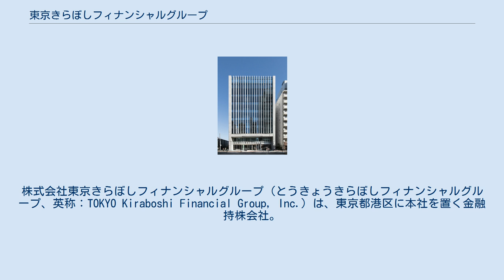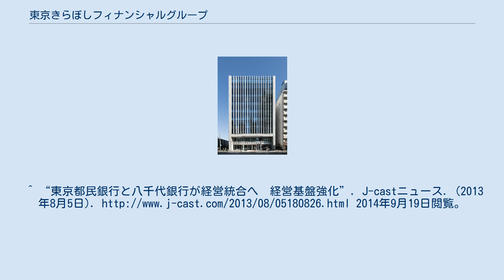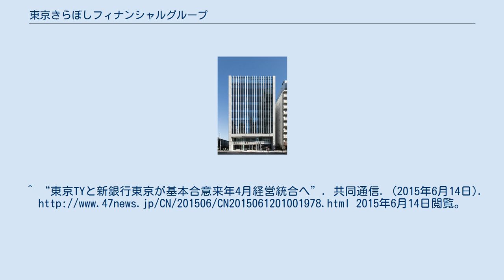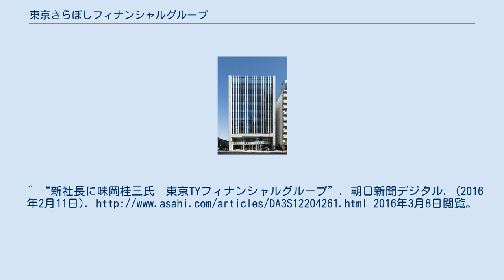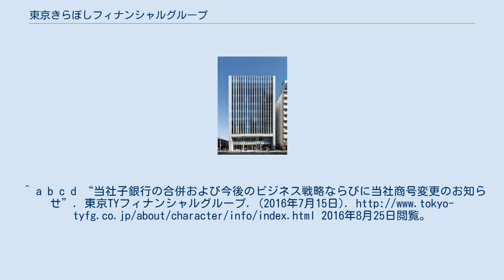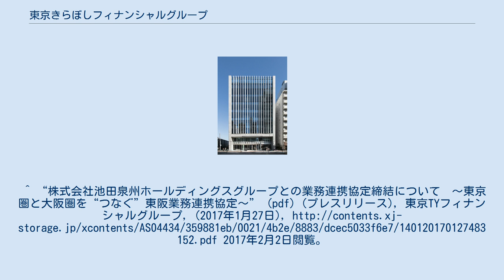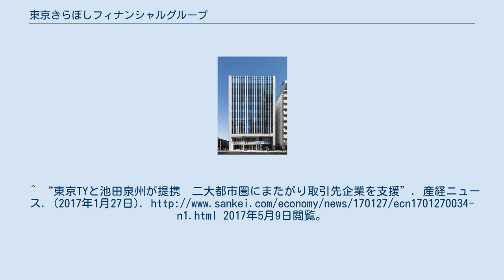東京きらぼしフィナンシャルグループ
株式会社東京きらぼしフィナンシャルグループ（とうきょうきらぼしフィナンシャルグループ、英称：TOKYO Kiraboshi Financial Group, Inc.）は、東京都港区に本社を置く金融持株会社。
きらぼし銀行を傘下に置く。
 2013年（平成25年）8月5日、東京都内を地盤とする地方銀行である東京都民銀行と第二地銀である八千代銀行が、2014年秋を目処に金融持株会社を設立し、経営統合をする交渉が進められていると報じられた。
その後、持株会社として「東京TYフィナンシャルグループ」を設立。
両行が銀行子会社として傘下に入り、本社を八千代銀本店に設置した。
なお、今般の合意時点で、両行が相互に相手行株式の持合をしている状況となっているが、経営統合後速やかに市場へ売買するなど処分することを明らかにしている。
 2015年（平成27年）5月27日、新銀行東京と経営統合を検討していることが明らかとなり、同6月12日、2016年4月の統合を目指し協議を進めることで基本合意したと発表した。
また発表の記者会見で柿崎東京TY社長（当時）は、「1行への集約もありうる」として最終的に3行の合併する可能性についても言及し、同年12月22日、東京TYは2017年度中を目処とする3行の合併実現にむけて検討に入ると正式に発表した。
 2016年（平成28年）4月1日、新銀行東京の傘下入りに伴う新体制として、東京TY会長には高橋一之取締役（八千代銀会長を兼任）が就任し、社長には日銀出身の味岡桂三都民銀専務が就いた（同時に都民銀副頭取に昇格）。
また柿崎昭裕東京TY社長（都民銀頭取）は都民銀代表取締役会長、東京TY取締役に退き、頭取には坂本隆副頭取が昇格した。
 同年6月3日、東京TYの2位株主（2016年4月時点）であり、八千代銀と業務・資本提携契約を締結している三井住友信託銀行が東京TYの第三者割当増資を150億円で全株引き受け、関係を強化する方針を表明した。
 2018年（平成30年）5月1日、八千代銀行が東京都民銀行と新銀行東京を吸収合併し、「株式会社きらぼし銀行」へ社名変更した。
また、東京TYフィナンシャルグループも社名を「株式会社東京きらぼしフィナンシャルグループ」（とうきょうきらぼしフィナンシャルグループ）へに変更した。
 東京きらぼしFGの本社は旧八千代銀行本店ビルに置く。
また、きらぼし銀行は2020年を目処に約200億円を投じ基幹系システムを旧都民銀のシステム（構築運営NTTデータ）に、融資関連業務を担うシステムを旧八千代銀（構築運営NEC）に集約するシステムの統合を予定している。
^ “東京都民銀と八千代銀が統合へ　来年10月、持ち株会社設立”. 共同通信. (2013年8月5日). 2014年9月19日閲覧。
^ “東京都民銀行と八千代銀行が経営統合へ　経営基盤強化”. J-castニュース. (2013年8月5日). 2014年9月19日閲覧。
^ “2行経営統合で基本合意、来秋　東京都民と八千代”. 共同通信. (2013年10月10日). 2014年9月19日閲覧。
^ “持ち株会社「東京TYフィナンシャルグループ」に　都民銀と八千代銀が発表”. 日本経済新聞. (2014年5月2日). 2014年9月19日閲覧。
^ “東京TY、新銀行東京と統合検討　都は銀行経営から撤退”. 共同通信. (2015年5月27日). 2015年5月27日閲覧。
^ “「経営統合の検討開始は事実」東京TYと新東京銀行”. 日本経済新聞. (2015年5月27日). 2015年5月27日閲覧。